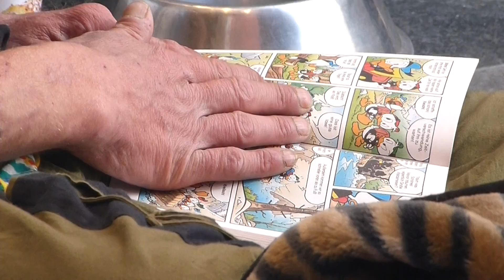Comix Reader 1 Juni 2014 Von PAUL Valerry